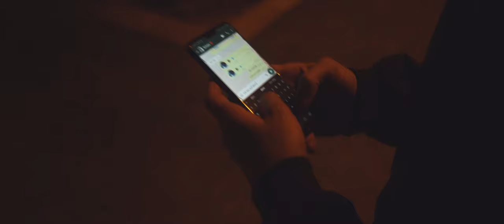Chris der Kellner - Ein Tag mit Dir (Official Video)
written by: Chris der Kellner, T. Neusser & Jack Fronczek
produced by T. Neusser

Many Thanks for "makin´ fakin´ love" to Justine & Thorsten

Downloading, re-uploading, copying, sharing and making available is illegal!!!